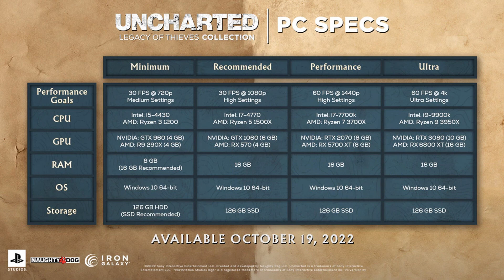Uncharted Kolekcja Dziedzictwo Złodziei (PC) - RECENZJA - Gra(g)igra #51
Trudno w to uwierzyć, ale Uncharted w końcu trafił na PC za sprawą UnchartedLegacyOfThievesCollection. Dzięki uprzejmości @PlayStationPolska mogłem sprawdzić jak już kilkuletni gtx1060 i intelcorei5 sobie radzą z pakietem ulepszonych gier.